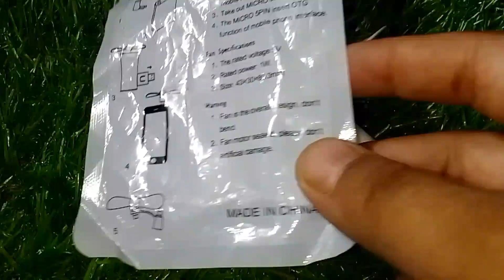Phone Fan।। Super।।😱😱😱4ksoon